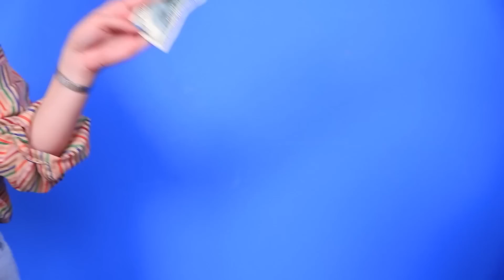Quarto Secreto Debaixo da Cama | Rico x Falido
O melhor lugar para um quarto secreto é, claro, debaixo da cama. Você concorda conosco?